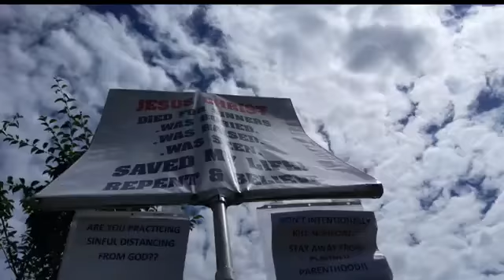RV Saltshakers at BLM at Josephine County Courthouse GP 6-20-20, 3